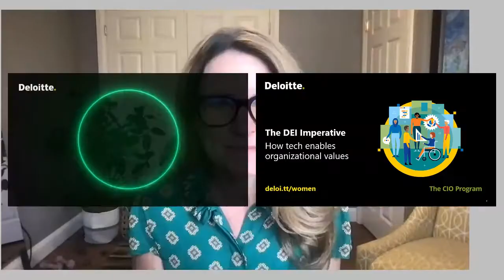The DEI Imperative: How tech enables organizational values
Deloitte’s US Women in Technology Leader, Kristi Lamar, brings together Janet Foutty, Deloitte US Board Chair, Jim Fowler, CTO of Nationwide, and Niki Allen, SVP of Technology at Kohl’s, to discuss the role that technology plays in advancing DEI and share insights on how C-suite executives, boards, and technology leaders are working together to drive change within their organizations.

To explore more insights on fostering diversity, equity and inclusion across tech – take a look at our actionable insights